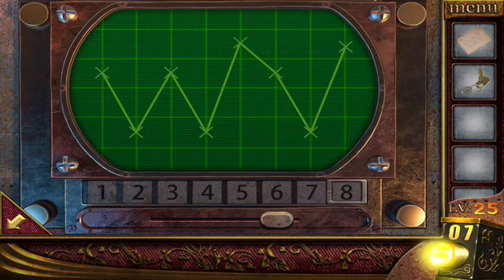Room Escape: 50 rooms V [level 25 and 26]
Room Escape: 50 rooms V by Shenzhen Zhonglian Hudong Technology Co.,Ltd.